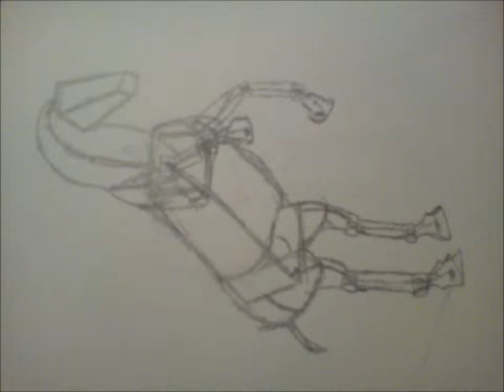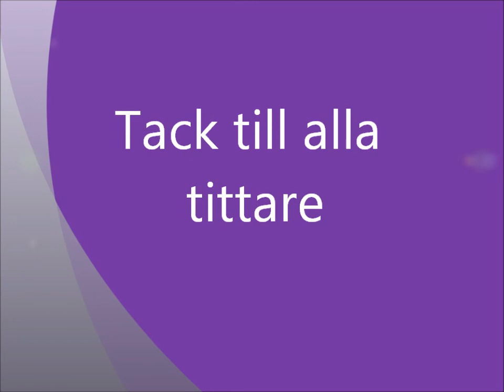Tenacious D Wonderboy